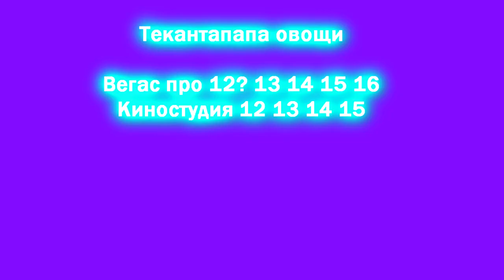YTPMV Beatbo in the nutshell Scan thekantapapa